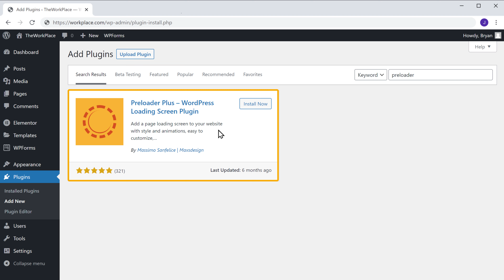How to Add a Loading Animation to Your WordPress Website | In Just 60 Seconds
𝗪𝗵𝘆 𝗶𝘀 𝗮 𝗽𝗿𝗲𝗹𝗼𝗮𝗱𝗲𝗿 𝗶𝗺𝗽𝗼𝗿𝘁𝗮𝗻𝘁 ?
Preloaders are important interface elements that let visitors know that the website is loading and its processing data. They are usually designed as moving stripes or blinking circles that represent the time necessary for loading, which, although functional, aren’t entertaining at all. Interesting animations can keep your users engaged while they’re waiting for the page to load.

𝗤𝘂𝗶𝗰𝗸 𝗕𝘆𝘁𝗲𝘀：
Unique Topics that can be learned quickly with our short tutorials in a much simple and easier way.

𝗦𝘁𝘂𝗰𝗸 𝘄𝗶𝘁𝗵 𝗮 𝘀𝗹𝗼𝘄 𝗵𝗼𝘀𝘁𝗶𝗻𝗴 ?
𝗟𝗲𝘁 𝘂𝘀 𝗺𝗼𝘃𝗲 𝗶𝘁 𝗳𝗼𝗿 𝗙𝗿𝗲𝗲 !

🎁 𝗧𝗼𝗼𝗹𝘀 & 𝗗𝗶𝘀𝗰𝗼𝘂𝗻𝘁𝘀